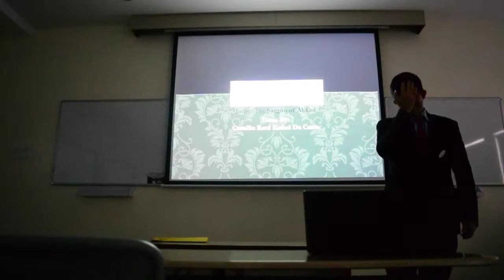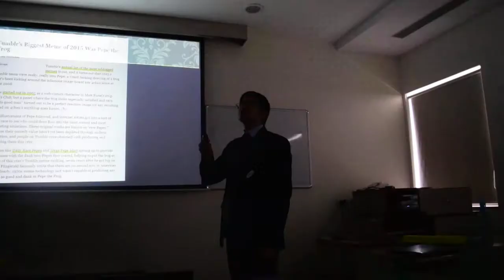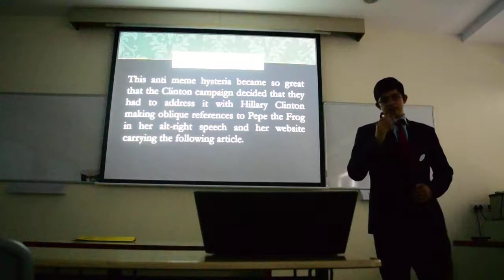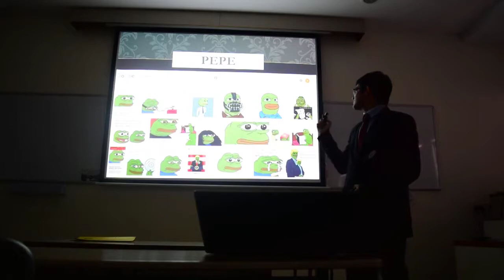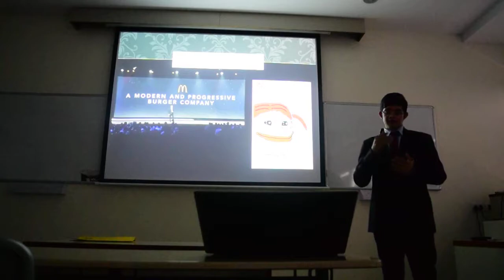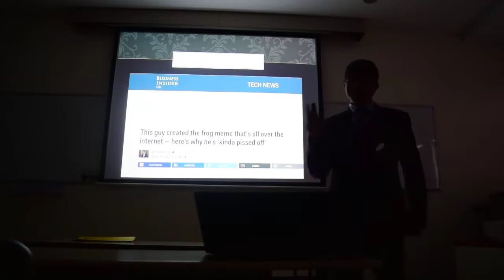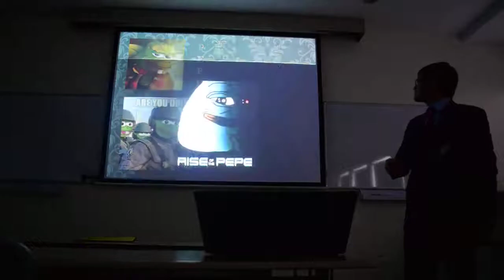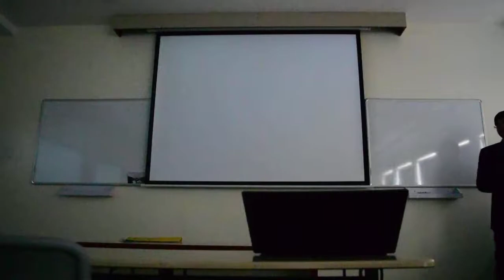Rafa's Pepe Talk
This video is inspired by and dedicated to Lord Sargon of Akkad.
Lord Sargon, while I know this didn't do you justice at all i hope you find amusement in it...
After all this is a college lecture about Pepe the Frog, dedicated to you